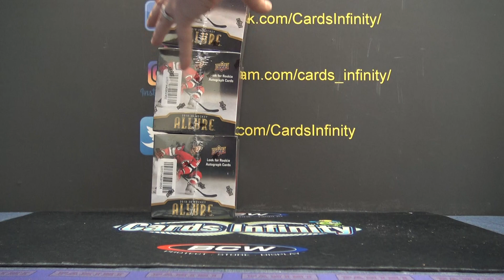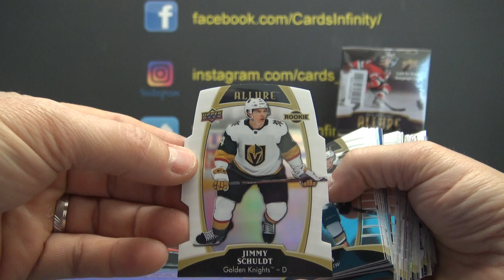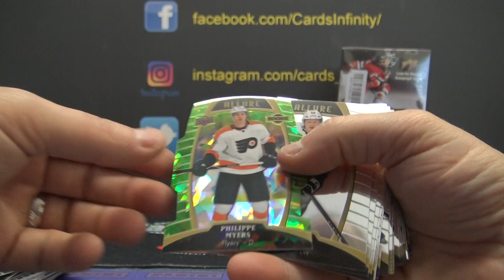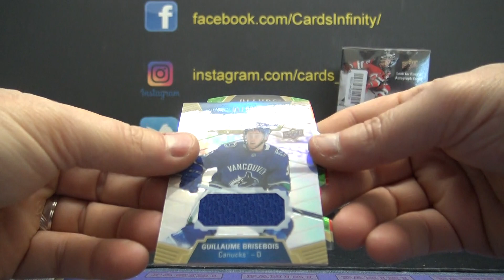Ehren P's 2019/20 Upper Deck Allure NHL Hockey Box Break